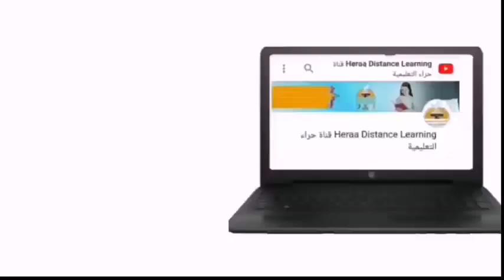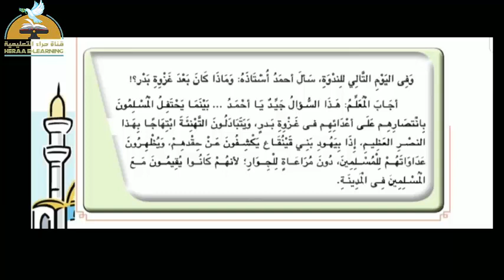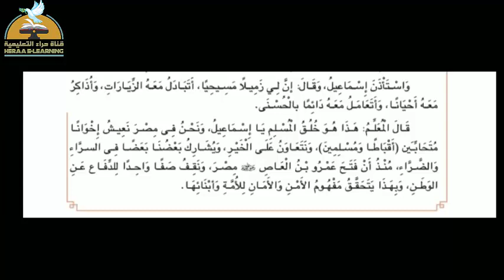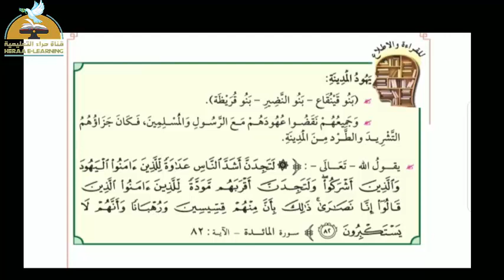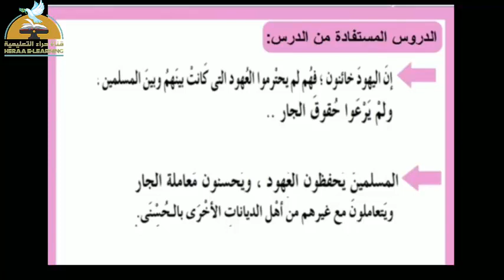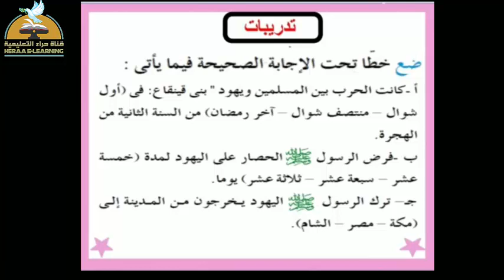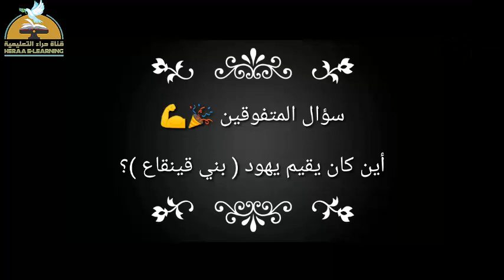اجلاء بني قينقاع